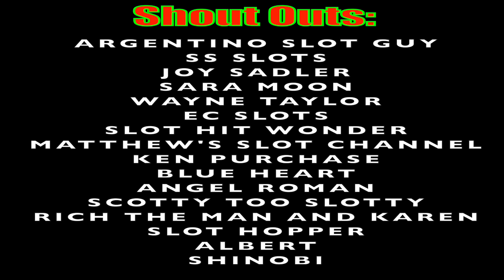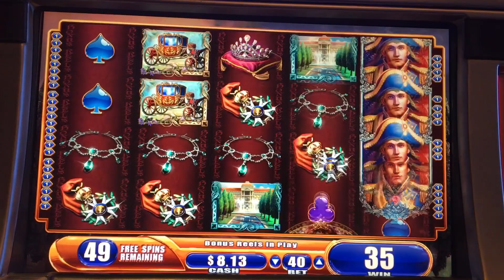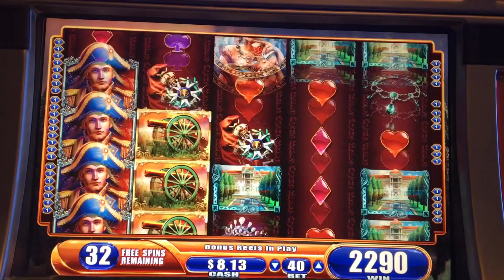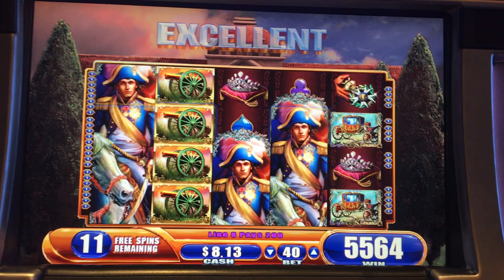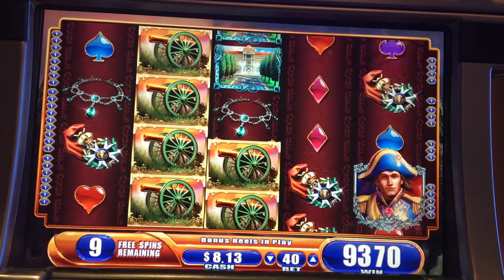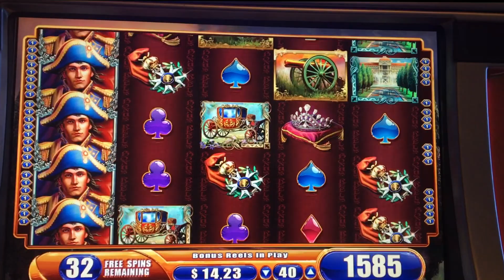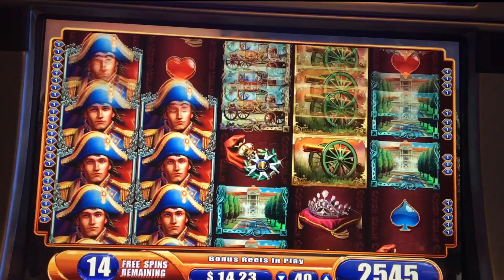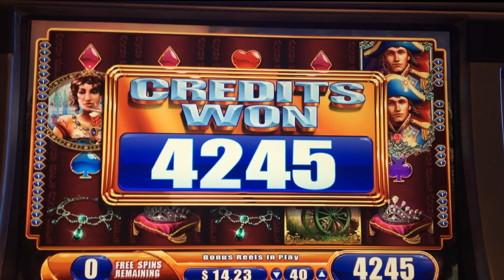**SUPER BIG WIN!** 62 Free Spins! Napoleon and Josephine WMS Slot Machine Bonus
Having a blast with my free play on the Napoleon and Josephine slot machine my favorite casino slot machine! This video is dedicated to Argentino Slot Guy who also loves this game!  I Hope his casino in Argentina Reopens soon! Be sure to see my full screen jackpot handpay on this game if you haven't yet

I am Slotman777 and I enjoy classic slot machines!
Best of luck and play responsibly! It really helps me out I work hard to create these videos at my own expense!  Gambling is a losing proposition in the long run always play within your means!

Some other great WMS G+ Deluxe games are: Napoleon and Josephine Slot, Jungle Wild 3 Slot, Nordic Spirit Slot, Bierhaus Slot, Kronos Slot, Vampire's Embrace Slot, Great Eagle Returns Slot, Alexander The Great Slot, Kodiak Island Slot, Pirate Ship Slot, Laredo Slot, Pirate Ship Slot, and many more!

Always filmed in a real casino no BS here!